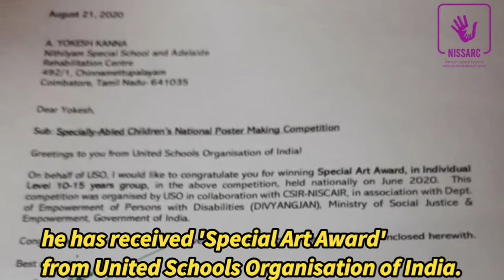Success story of Yogesh Kumar | NISSARC | Autism | Tamil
Here comes the success story of Yogesh Kumar who changed his identity from Autistic to Artistic

Additional Details:
NISSARC is a multidisciplinary team of various professionals for the holistic development of the special needs children.Few volunteer their services for the betterment of NISSARC.This helps us to provide quality services to the students and their families.

Address  :
  Main  - 492/1, Swathika Avenue, Chinnamettupalayam, Coimbatore - 641035
  Branch  - 1349, Sri Venkatasapuram, Sathy road, Ganapathy, Coimbatore - 641006

Bank  : SBI
Account Name : Nithilyam Spastic Children Welfare Trust
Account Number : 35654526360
IFSC Code : SBIN0011061